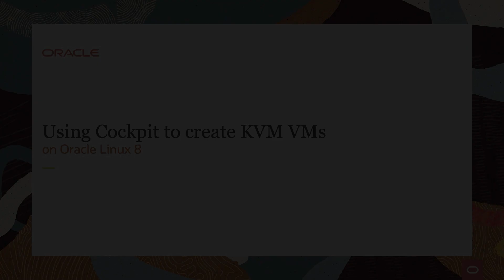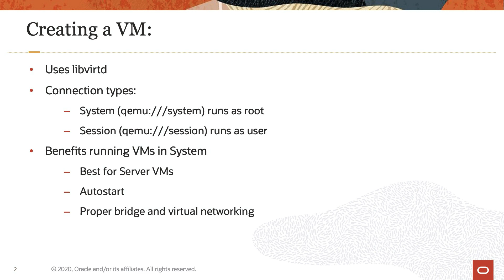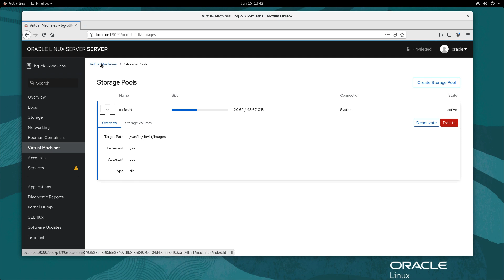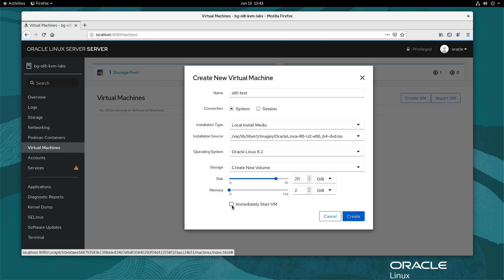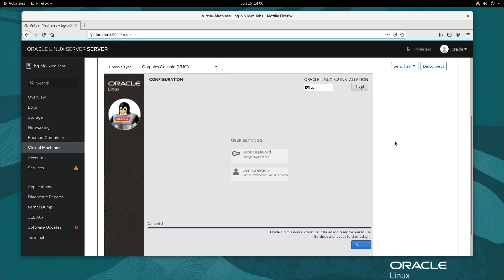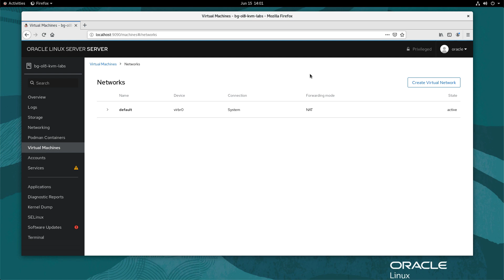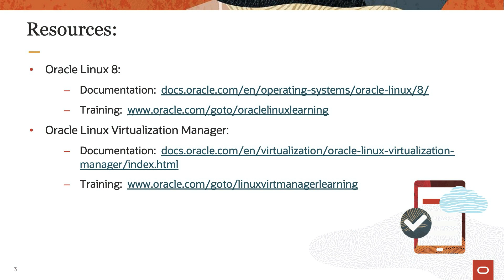Using Cockpit to create KVM VMs on Oracle Linux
This video demonstrates how to create an Oracle Linux 8 virtual machine using the Cockpit web console on a KVM host.